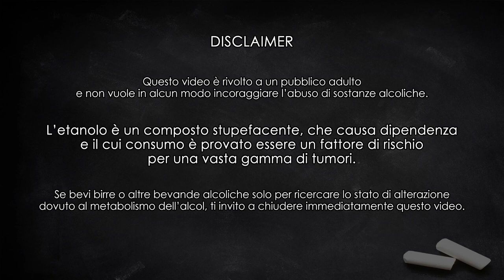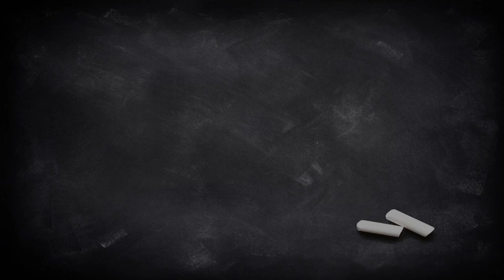SKAL! Põhjala CocoBänger, una imperial stout con fiocchi di cocco - Degustazione #91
Oggi andiamo in Estonia, a Tallin per essere precisi, con questa imperial stotu con aggiunta di cocco del famoso birrificio Pohjala.

"Skal" (skål, skál, o a volte anche nella sua variante "skoal" e pronunciato "skol") è una parola in norreno antico, la lingua parlata dai popoli del nord Europa che oggi chiamiamo, genericamente, vichinghi. Veniva pronunciata ogni qualvolta si faceva un brindisi, alzando la coppa di legno o il corno potorio.